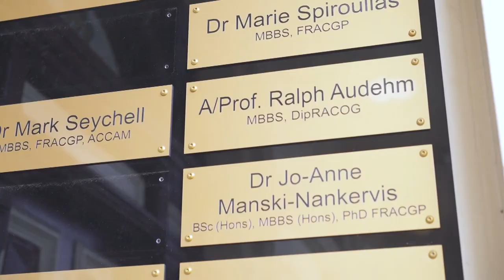Peer support groups and health professionals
The peer support program is offered by Diabetes Victoria to facilitate and empower all members of diabetes support groups. This video is elaborating on the benefits of peer support to a health professional audience.